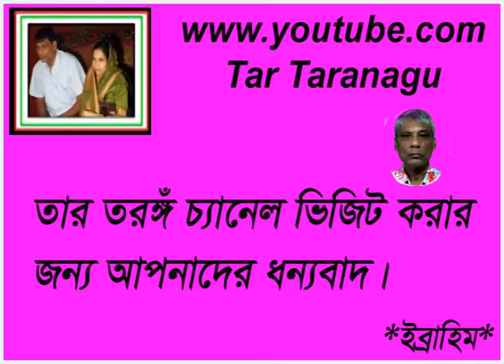La Ilaha Illallahu Abbas Uddin Ahmed